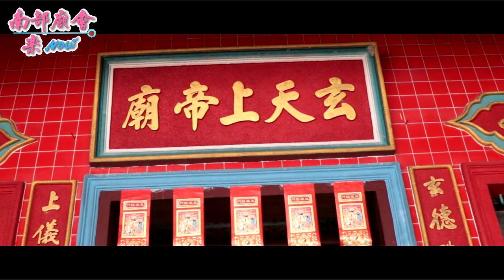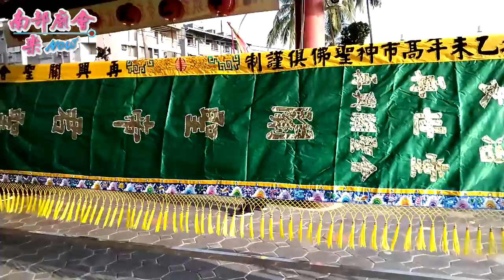9／28(六) 【拍攝地點：玄天上帝廟】長治老潭頭太子宮祈安遶境大典